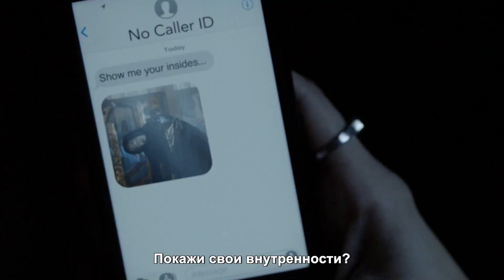КРИК: ВОСКРЕШЕНИЕ — Расширенный русский трейлер, субтитры (2019) 3 сезон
Премьера расширенного трейлера сериала «Крик: Воскрешение» 2019 года

• Оригинальное название: Scream: Resurrection
• Режиссер: Кевин Колш, Деннис Уидмайер
• Жанр: слэшер, ужасы, триллер
• В главных ролях: АрДжей Сайлер, Кеке Палмер, Джорджиа Уигэм, Джессика Сула, Мэри Джей Блайдж, а также Tyga, Тайлер Пози и Пэрис Джексон.
• О фильме: В центре сюжета футболист Дион, на друзей и близких которого открывает охоту маньяк в маске. Кто выживет и что от них останется?